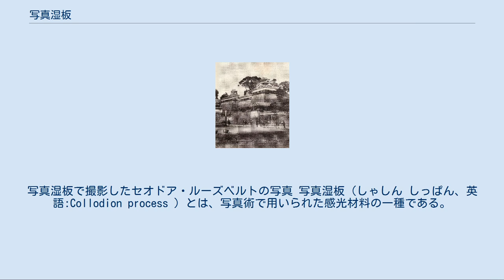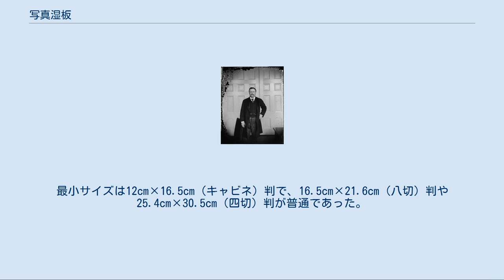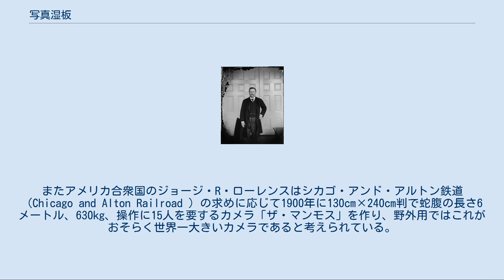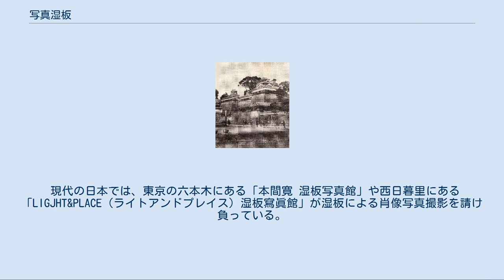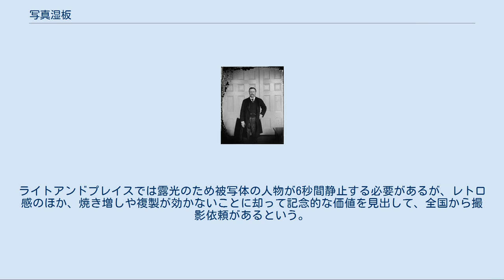写真湿板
写真湿板で撮影したセオドア・ルーズベルトの写真 写真湿板（しゃしん しっぱん、英語:Collodion process ）とは、写真術で用いられた感光材料の一種である。
 1851年にイギリスのフレデリック・スコット・アーチャー（Frederick Scott Archer ）が発明した。
 ヨウ化物を分散させたコロジオンを塗布した無色透明のガラス板を硝酸銀溶液に浸してヨウ硝化銀の感光膜を作ったものである。
湿っているうちに撮影し、硫酸第一鉄溶液で現像し、シアン化カリウム溶液で定着してネガティブ像を得る。
日本語では「コロジオン湿板」または単に「湿板」と呼ばれる場合も多い。
 感度が高く露光時間が5秒から15秒と短いこと、1枚のネガから何枚でもプリントできたこと、画質がダゲレオタイプと変わらなかったこと、ダゲレオタイプと比較できないほど安価だったこと、アーチャーが特許を取得しなかったことから短い期間でダゲレオタイプやカロタイプを駆逐した。
 撮影しやすい特徴を生かして写真家は世界中の山間僻地に足を伸ばすようになったため、ロンドンの水晶宮の建設状況や、エジプトのピラミッドやスフィンクス、クリミア戦争、グランド・キャニオン、ヨセミテ渓谷、モンブラン山頂、欧米の人々には珍奇だった中国や日本の風俗などが撮影されて残った。
またナダールによる世界最初の空中写真は箱型の湿板写真カメラによるものと言われている。
 嵩張る箱型カメラが衰退して携行しやすい蛇腹つきカメラが一般的になり、また蛇腹つきカメラの中でも屋外で使われる前提のフィールドカメラと、重く嵩張る室内専用のスタジオカメラが分化した。
組み立て暗箱やモノレールビューカメラ、一眼レフカメラやパノラマカメラ、インスタントカメラの原型もこの時代に発明製品化されたなど、多様な種類のカメラがこの時代に開発された。
 まだ引き伸ばしの技法が開発されていなかったため、色々な大きさのカメラが作られた。
最小サイズは12cm×16.5cm（キャビネ）判で、16.5cm×21.6cm（八切）判や25.4cm×30.5cm（四切）判が普通であった。
また大画面を撮影するため超巨大カメラが開発され、1860年にイギリスのジョン・キッブルは91cm×112cm判のカメラを作った。
またアメリカ合衆国のジョージ・R・ローレンスはシカゴ・アンド・アルトン鉄道 （Chicago and Alton Railroad ）の求めに応じて1900年に130cm×240cm判で蛇腹の長さ6メートル、630kg、操作に15人を要するカメラ「ザ・マンモス」を作り、野外用ではこれがおそらく世界一大きいカメラであると考えられている。
 「日本写真史」も参照 富重利平が、湿板技法により撮影した熊本城（1874年） 日本にも、当時としては早く、江戸幕末期の安政年間（1854年-1860年）初めには輸入された。
 ダゲレオタイプも成功はしていたが実験段階に留まっており、日本に写真を定着させたのは湿板である。
 上野彦馬は長崎の舎密試験所でヨハネス・ポンペ・ファン・メーデルフォールトから、下岡蓮杖は横浜でアメリカ合衆国人からそれぞれ湿板の手法を学び、いずれも1862年に写真館を開業、日本最初の営業写真家となった。
上野彦馬は明治政府の命令で西南戦争を撮影した。
これは湿板写真によるもので、これにより上野は日本最初の戦場カメラマンともなった。
この従軍撮影も手伝った上野の弟子で、熊本で写真館を開業していた富重利平は1872年に熊本城天守を撮影しており、西南戦争で焼失した天守を第二次世界大戦後に再建する時に貴重な資料となった。
 最初はボディーレンズともに輸入であったが、日本の木工技術は優秀であり、やがてカメラボディーは日本国内で製造されるようになった。
明治中期まで用いられたが、撮影直前にガラス板を濡らして乾く前に現像する必要があるため、1871年に写真乾板が発明されるとともに市場からほぼ姿を消した。
 現代の日本では、東京の六本木にある「本間寛 湿板写真館」や西日暮里にある「LIGJHT&PLACE（ライトアンドプレイス）湿板寫眞館」が湿板による肖像写真撮影を請け負っている。
ライトアンドプレイスでは露光のため被写体の人物が6秒間静止する必要があるが、レトロ感のほか、焼き増しや複製が効かないことに却って記念的な価値を見出して、全国から撮影依頼があるという。